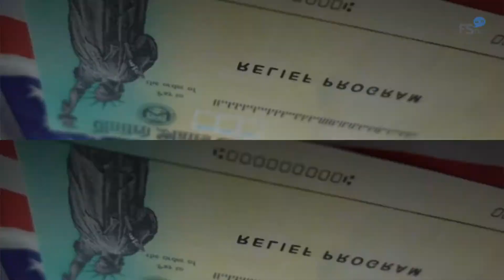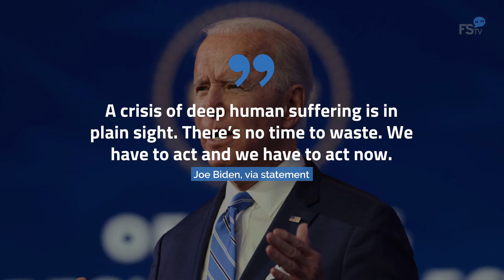Biden Unveils $1.9 Trillion COVID-19 Relief Plan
On Thursday, President-elect Joe Biden unveiled his plan to "rescue" the United States from the crippling effects of the pandemic.
From the very first of the nearly 400,000 lost American souls and counting to the millions of you just looking for a fighting chance in this economy, I promise you we will not forget you, Joe Biden, via statement.
The plan requests $400 billion for COVID-19 management.

$440 billion to help communities and businesses and $1 trillion in direct coronavirus relief, including a round of $1,400 stimulus checks.
The plan also includes $160 billion to speed up vaccination procedures, $400 a week in unemployment benefits, an expanded child tax credit and raising minimum wage to $15 an hour.
Despite a continually divided Congress, Biden is hopeful that the relief plan can be quickly implemented.
A crisis of deep human suffering is in plain sight. There’s no time to waste. We have to act and we have to act now, Joe Biden, via statement.